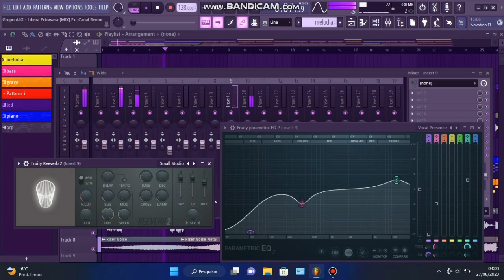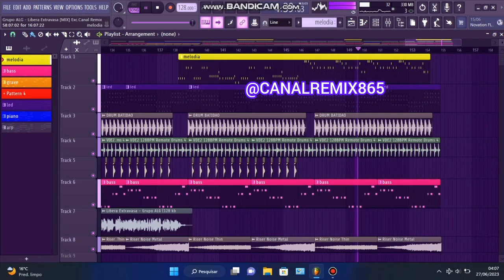Grupo ALG - Libera Extravasa [MIX] Exc.Canal Remix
📌Sejam bem vindos ao canal remix🎶✅

Aqui Você Vai Ouvir Músicas Em Vários Estilos Diferenciados .

Grupo ALG Libera Extravasa Remix
Música  Libera Extravasa Remix
Grupo ALG Remix
Músicas em versões remix
Remix 2023
Música Diferenciada Remix
Remixagens Produzidas Por (Cristiana Silva.)

PRODUÇÃO EXCLUSIVA (CANAL REMIX)

⚠ Não É Permitido A Repostagem Deste Conteúdo. ⚠ ⚠ (Conteúdo Próprio E EXCLUSIVO Do @CanalRemix865)

⚠Atenção⚠ Se você não permite que use o seu conteúdo em Remixagem⚠ (Sua Voz)⚠ peça a exclusão enviando um email para e será feita a remoção do vídeo. OBRIGADO⚠⚠